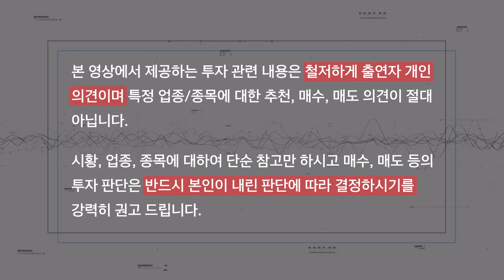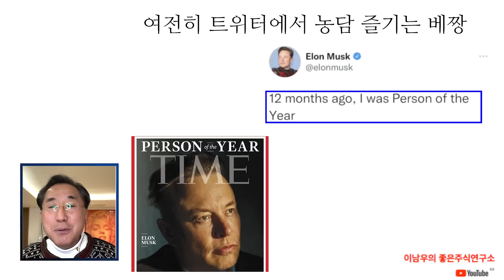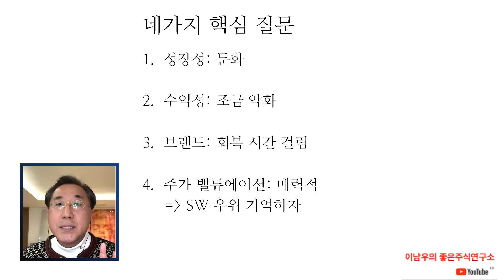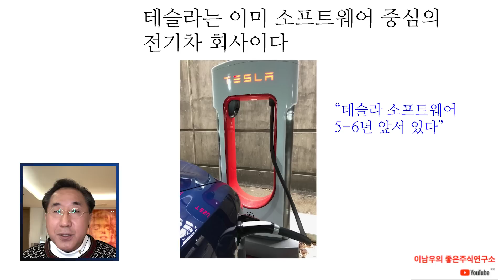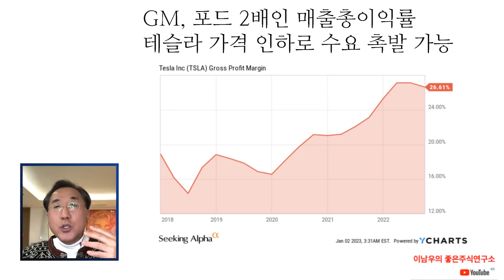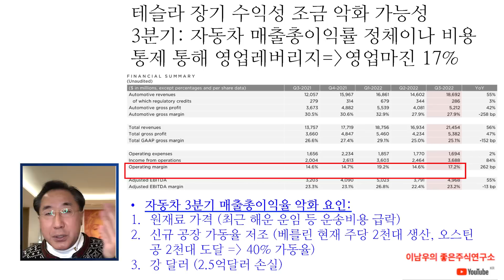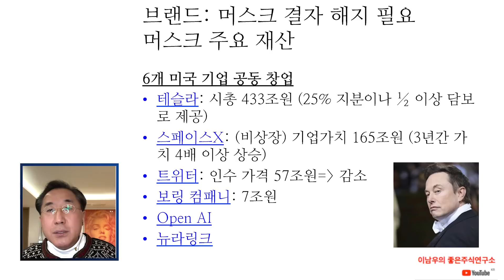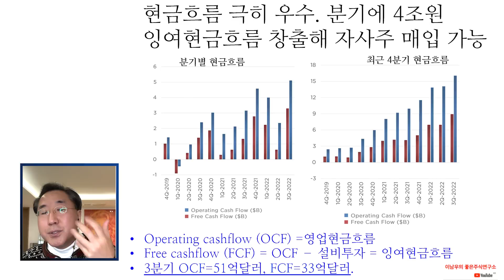속절없이 추락하는 테슬라 주가, 일론 머스크는 해법이 있을까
2023년 1월 5일에 촬영한 영상입니다.

이남우의 좋은주식연구소 197번째 영상입니다. 테슬라 주가가 6개월 만에 65%가 하락했습니다. 일론 머스크는 이 사태를 어떻게 타개해 나갈지, 테슬라는 주가 반등의 여력이 있을지 분석한 내용입니다.

이남우 교수님의 고견을 함께 들어보시죠!

😊올 한 해 여러분의 지혜를 듬뿍 충전시켜줄 교육 프로그램 [위즈덤 칼리지]

주식은 물론 다양한 분야에 대한 통찰을 얻을 수 있는
✨위즈덤 칼리지✨를 만나보세요!